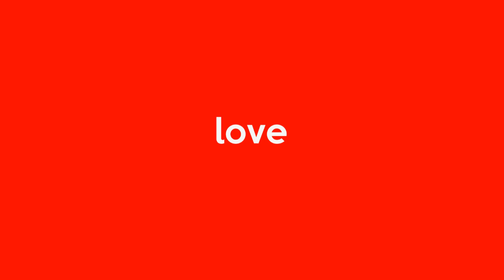Curi Motor di Kuta, Pria Asal Banten Ditangkap Warga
Aksi pencurian sepeda motor yang dilakukan pria bernama Supanta di areal parkir Alfamart, Jalan Kunti 1, Seminyak, Kuta gagal total, lantaran perbuatannya dipergoki pegawai toko modern tersebut. Pelaku berhasil dibekuk warga sebelum dibawa polisi.